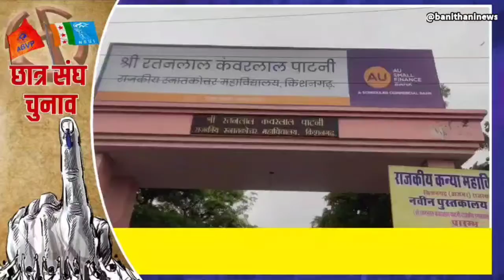राजकीय RK पाटनी कॉलेज में छात्र संघ चुनाव में एबीवीपी के प्रत्याशी ऋषभ कुमावत निर्विरोध निर्वाचित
छात्रसंघ चुनाव 2022
RK पाटनी महाविद्यालय में महासचिव सयुक्त सचिव पद पर होंगे चुनाव
राजकीय RK पाटनी कॉलेज में NSUI को मिला बड़ा झटका मार्बल सिटी के महाविद्यालय में एबीवीपी के अध्यक्ष प्रत्याशी रिषभ कुमावत निर्विरोध निर्वाचित
वही ABVP के उपाध्यक्ष प्रत्याशी दुर्गा लाल गुर्जर निर्विरोध निर्वाचित
एनएसयूआई के प्रत्याशी भागीरथ चौधरी ने राष्ट्रवादी विचारधारा के समर्थन मे नामांकन लिया वापस
महानगर मंत्री विकास गोरा आशुराम डूकिया ने बताया की एनएसए प्रत्याशी एक अन्य निर्दलीय प्रत्याशी ने राष्ट्रवाद व देश हित में अपना नामंकन लिया वापस एबीवीपी के समर्थन में कार्य करने का निर्णय लिया
एबीवीपी के अध्यक्ष पद प्रत्याशी ऋषभ कुमावत ने किशनगढ कॉलेज से निर्विरोध जीत की दर्ज
ABVP के कार्यकर्ताओं व समर्थको में दिखा जबरदस्त उत्साह
निर्दलीय प्रत्याशी अखराम चौधरी के समर्थकों ने जताया विरोध नामांकन हुआ था निरस्त
सुरक्षा व्यवस्था के चलते पुलिस प्रशासन रहा मुस्तैद

About Channel: banithaninews is one of the Ajmer (Rajasthan) leading news channel. Please follow up page to breaking news with latest videos added every day.